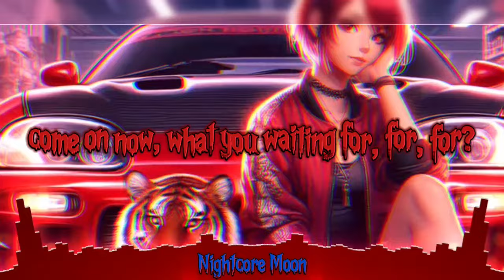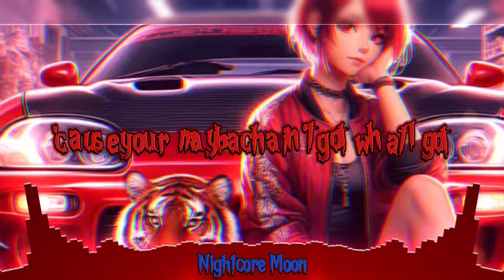Nightcore - Shut Up And Drive 《 lyrics 》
~info~
🎧 by: Rihanna
nightcore made by: me